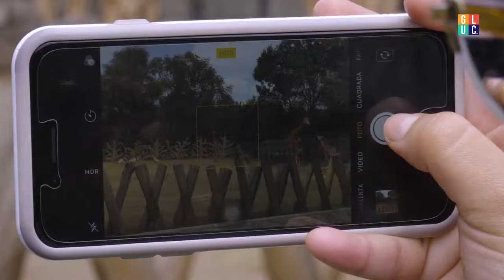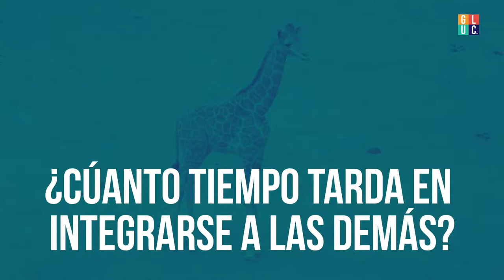Conocimos a la jiraf-fifí-ta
Estas fueron algunas de las cosas que aprendimos de su especie tras haberla conocido 🦒